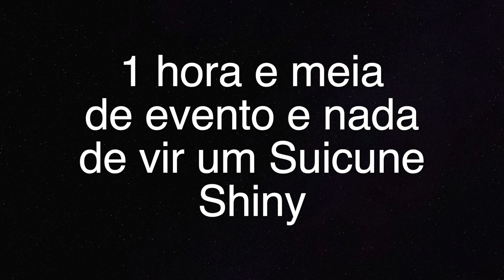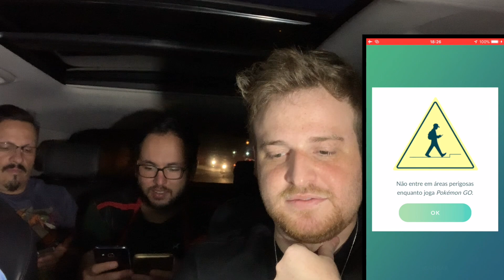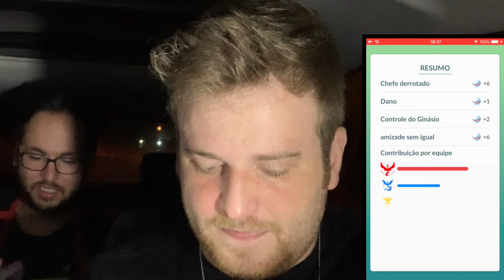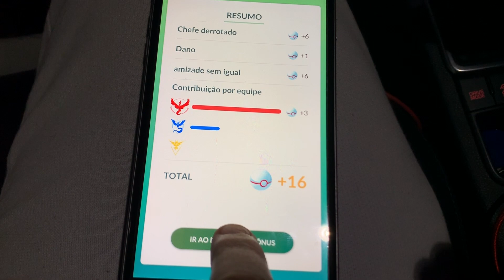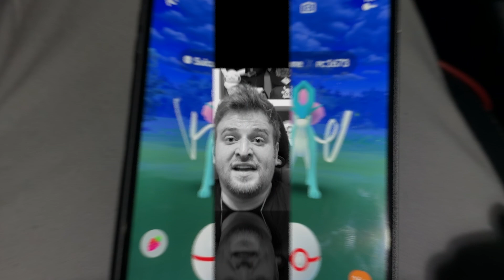Suicune Shiny existe? Evento mais sofrido de todos!!! - Pokémon GO